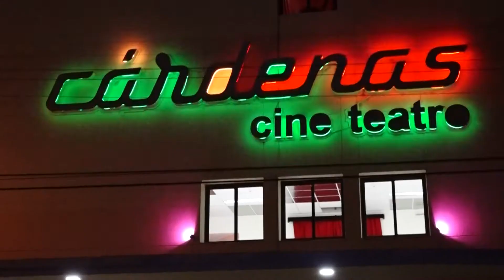Reapertura Cine teatro Cárdenas 2019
Con una gala dedicada al cardenense Virgilio Piñera y a las múltiples figuras del arte y la cultura que han estado en el escenario del Cine Teatro Cárdenas, la institución en la provincia de Matanzas reabre sus puertas en esa ciudad yumurina tras dos años cerrado por reparación.